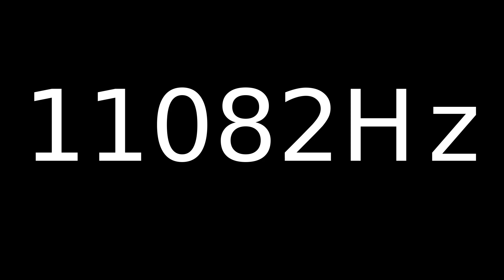Speaker Sound Test 11082Hz | Speaker cleaner sound